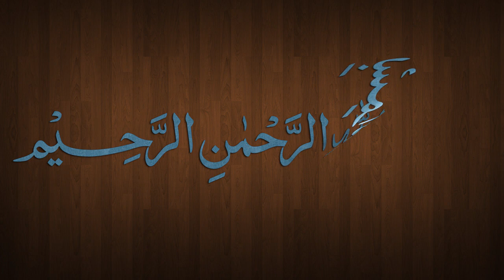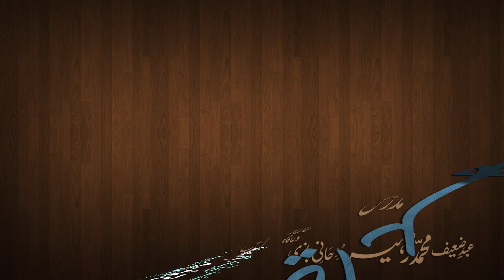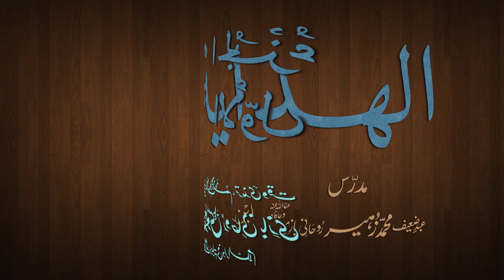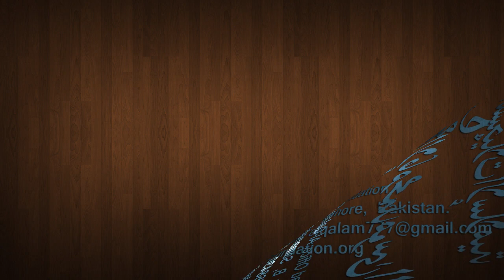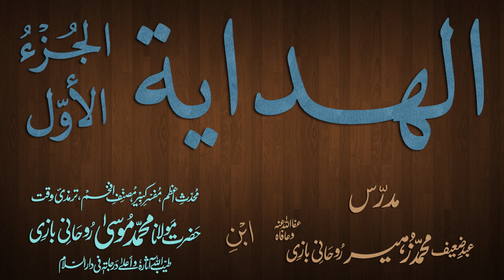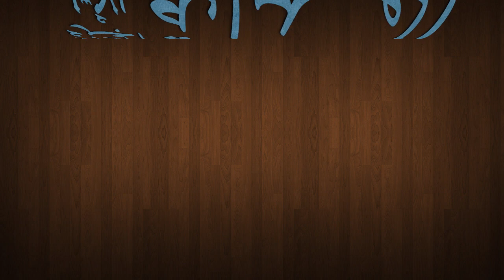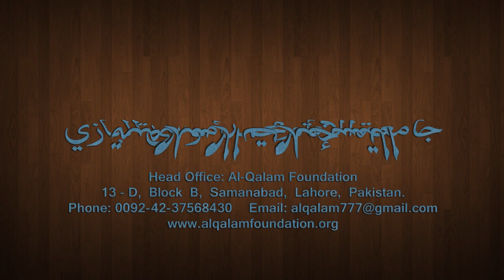Hidaya Juz 1 Dars - 90 - page - 198 - by Maulana Muhammad Zuhair Albazi - 17/03/2013